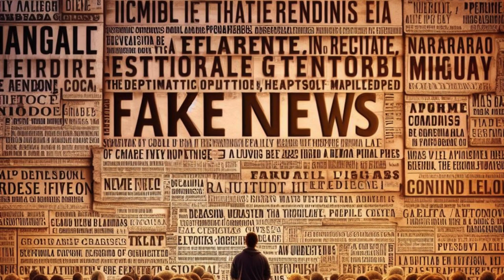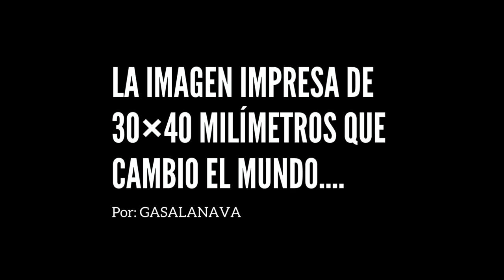Panamá: Una historia que cambió al mundo.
“La imagen impresa de 30×40 milímetros que cambio el mundo”, una difusión intencional de una “noticia falsa” entre congresistas de los Estados Unidos de América, por parte del ingeniero francés Philippe Bunau-Varilla, que marcó y cambió para siempre la historia económica, social y política de dos naciones, la de Nicaragua y la de la República de Colombia.